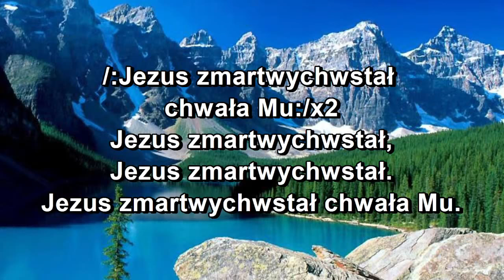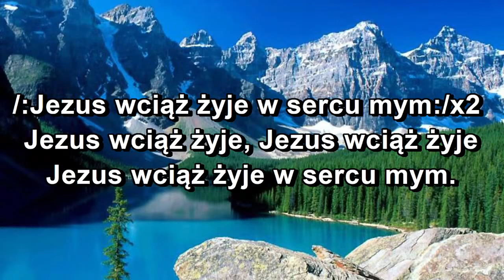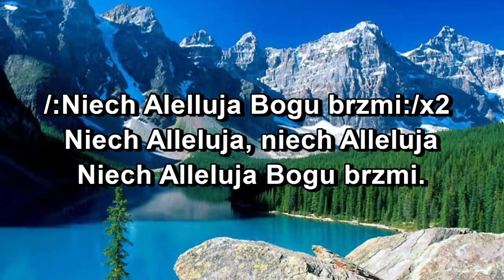Niech alleluja Bogu brzmi